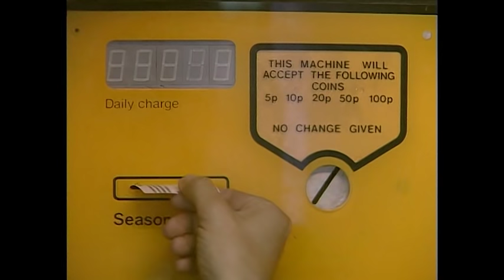The Curse of Mr. Bean | Episode 3 | Classic Mr. Bean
Bean visits the local swimming pool where he realises that he is scared of diving, tries to find a way to leave the car park without paying, makes a sandwich in the park sitting next to Angus Deayton, jumps a traffic light in his car by getting out and pushing it and then takes his girlfriend to watch a scary movie at the cinema.